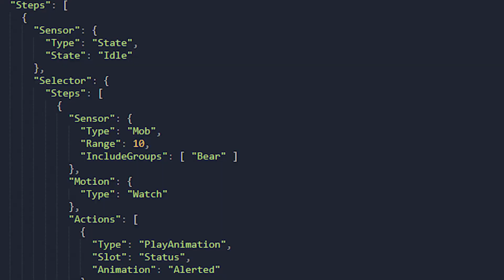Hytale Isn't Coming Out In 2021...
Hey all, Jace here. Trying something a little different today in light of Hytale's absence at E3 this year. As always, this is all technically an educated guess, and it's totally possible I can be proven wrong, as none of this is confirmed. However, all the signs indicate that we should be expecting a release in early 2022 at the earliest.